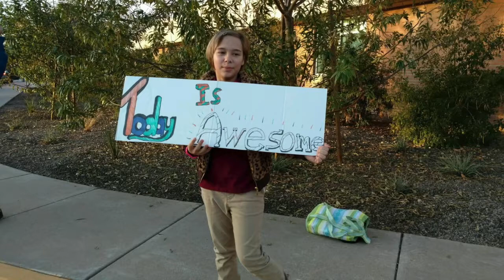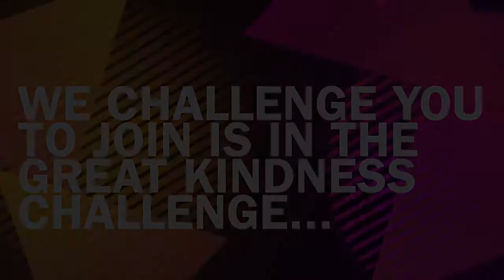ASU Prep STEM Kindness